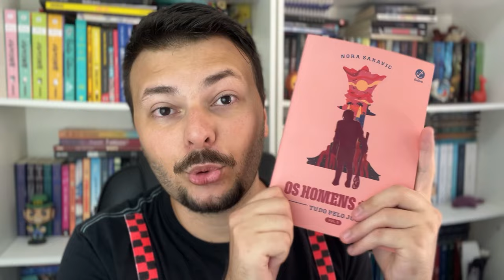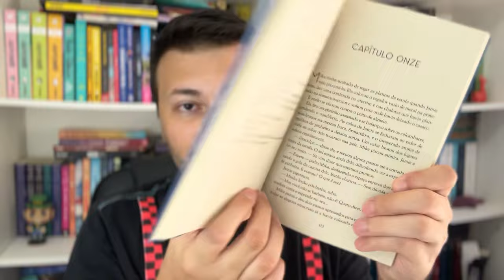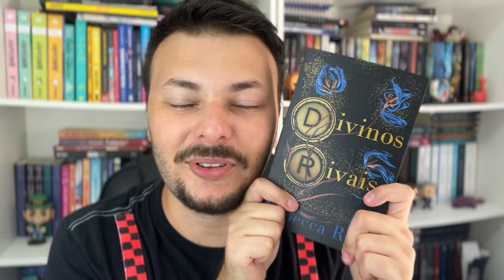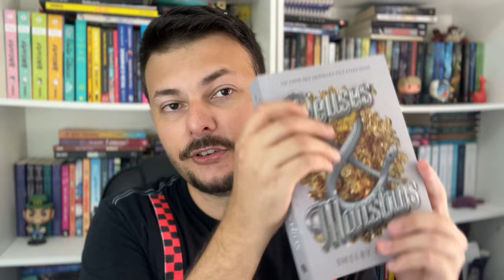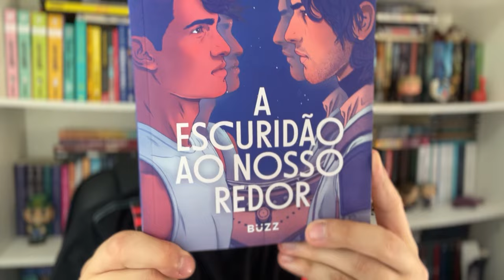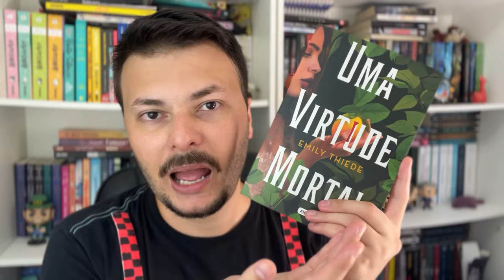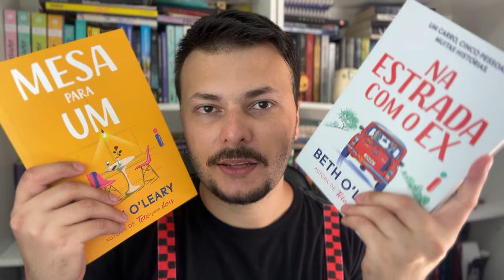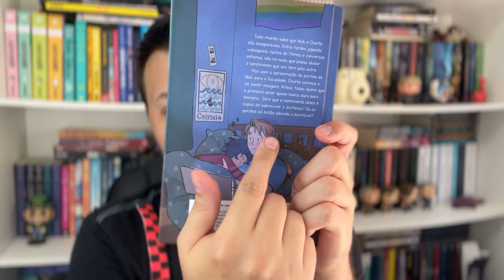BOOK HAUL: livros que ganhei de aniversário, de editora e amgio secreto | Canal Luckyficious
Oi, pessoal!
Neste último vídeo do ano, um book haul, eu mostro todos os livros novos que eu recebi no último mês da editora Galera Record e também os que ganhei de presente de aniversário e de amigo secreto.
São livros que estão muito hypados, sendo sucesso no TikTok/booktok e em outras book redes. Espero que gostem do vídeo!
LIVROS MENCIONADOS NO VÍDEO (comprando/assinando por esses links o canal recebe uma pequena comissão e você não paga nada a mais por isso):
- O Portador da Espada (com brindes)
- Box Magisterium (com brindes)
- Os Frágeis Fios do Poder
- A Sociedade Supersecreta de Bruxas Rebeldes
- Divinos Rivais
- O Herdeiro Roubado
- Deuses & Monstros
- O Mundo Superior
- A Menina do Outro Lado vol. 08
- A Menina do Outro Lado vol. 09
- A Escuridão ao Nosso Redor
- Para Sempre
- Um Pouco de Aventura
- Uma Virtude Mortal
- Bem-Vindos à livraria Hyunam-Dong
- Na Estrada Com o Ex
- A Bruxa Secreta
- Mesa Para Um
- Nick & Charlie - Uma Novela Heartstopper